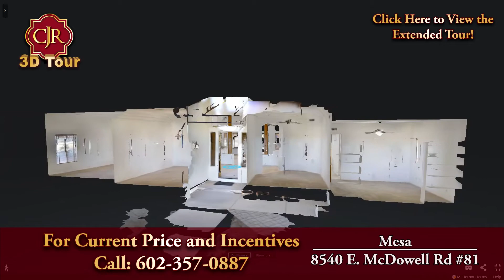Curtis Johnson Division 3D Tour | 8540 E. McDowell Rd #81, Mesa - Fantastic Home!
Buying a Phoenix home? Search All Homes For Sale

Selling Your Phoenix Home? Let us help you get started

Curtis Johnson
The Curtis Johnson Division of Revelation Real Estate

2301 S. Stearman Drive